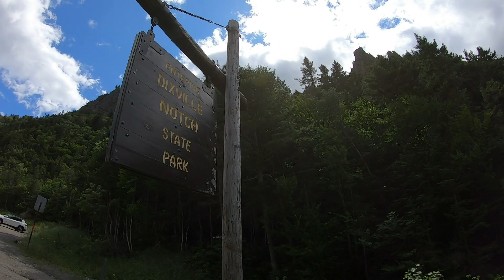Table Rock Trail (New Hampshire)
The first stop of our 2020 Social Distancing Roadtrip took us to Table Rock in New Hampshire at Dixville Notch State Park. This is a short but STEEP trail with some epic views from the top! If you are afraid of heights, you might not enjoy walking around at the top but we love living life on the edge :)